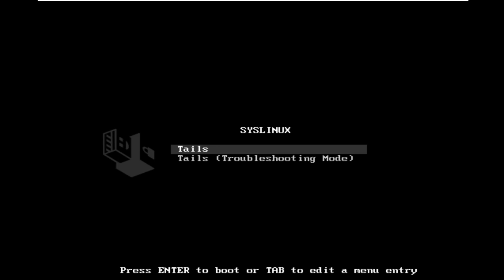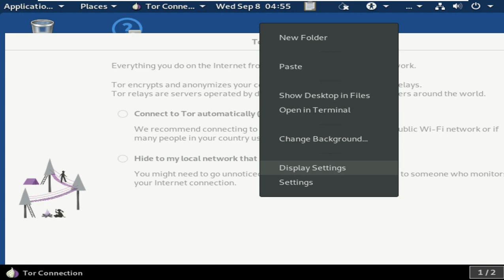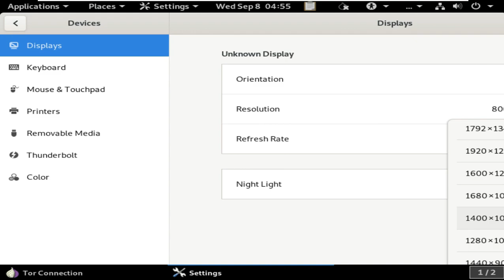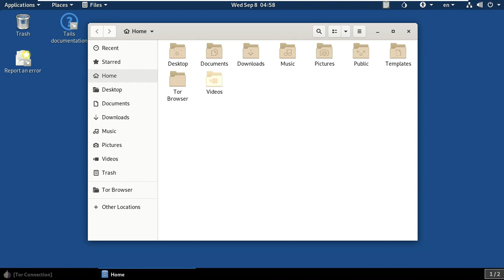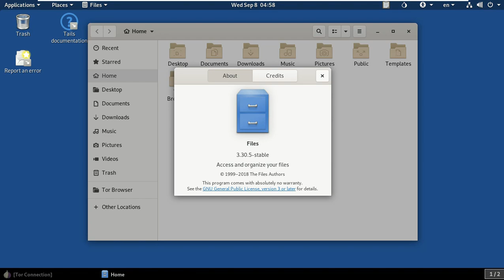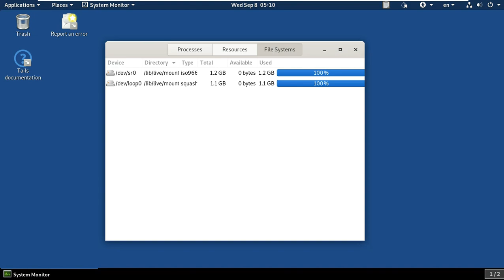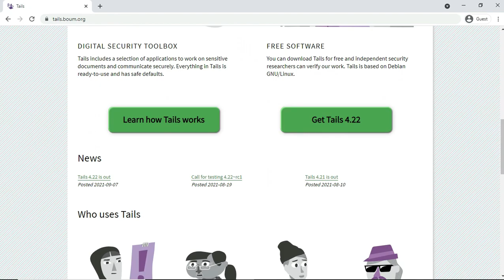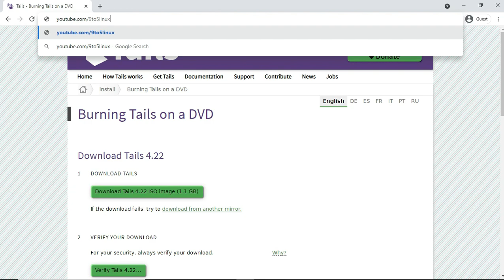Tails 4.22 🕵🏻‍♀️ Is Here For People Who Put A Premium On Security, New Tor, Upgraded AMD GPU Drivers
In This Video We Are Discussing About Tails amnesic incognito live system Which Is Debian-based has been updated to version 4.22, a release that adds various improvements to the new Tor Connection assistant, updated components, & many bug fixes. Version 4.22 of The Amnesic Incognito Live System, better known as Tails, rolled out recently. Let’s see what’s new.

The Amnesic Incognito Live System (Tails) is a Debian-based live DVD/USB with the goal of providing complete Internet anonymity for the user. The project's latest release introduces a number of polishing touches to the user interface. In particular, the system does a better job of checking to see if a Tor connection is possible and is more forgiving of slow network connections. "Reduce the timeout that determines whether we can connect to Tor at all from 30 seconds to 10 seconds. Increase the timeout to start Tor entirely from 120 seconds to 600 seconds. Tor Connection now fails quicker when it's impossible to connect to Tor, while being more robust on slow Internet connections. Allow trying again to connect to Tor from the error screen. Unsafe Browser: Stop restarting Tor when exiting the Unsafe Browser. Only mention the Persistent Storage in the Unsafe Browser warning when there is already a Persistent Storage. Others: Make sure that automatic upgrades are downloaded from a working mirror.

:: More ::

Tails (The Amnesic Incognito Live System) is a Debian-based GNU/Linux distro which it’s a little bit different than all other Linux distros, because it’s a live system, entirely focused on having the ultimate privacy. It’s not really a daily driver OS. Tails isn’t something that you’re going to want to go if say you’re a Windows or Mac user that’s looking to switch to Linux as a daily driver.

Tails is pre-configured to run everything through the Tor network. It is designed to run off a USB stick so you’re not really meant to install it to a disk. The reason for that is just like any other live USB distro, the changes that you make on it don’t get saved. As soon as you reboot everything goes to default. All of that is going to be really useful if you’re trying to avoid being tracked, because if any trackers get installed onto your computer, even malware or anything like that it’s going to be gone as soon as you reboot.

However you can save files to the USB key, which are then heavily encrypted. How much you can save depends on your USB stick’s storage capacity.

What’s New in Tails 4.22
Tails 4.22 is entirely focused on solving the most important issues in the Tor Connection assistant to make it more robust and easier to use.

The custom bridge interface was changed to only allow entering 1 bridge. People had troubles knowing how to enter their custom bridges when the widget was a textarea and only the first bridge is used anyway. Now Tails 4.22 allows you to save 1 custom bridge in the Persistent Storage.

In addition, the Tor Connection now fails quicker when it’s impossible to connect to Tor, while being more robust on slow Internet connections.

Tails 4.22 comes with Linuk kernel 5.10. Among its novelties, it stands out updating the famous Tor browser to version 15.5.6. Thunderbird email client was also updated to version 78.13.

Last but not least, the firmware for AMD graphics cards has been raised to version 20210818 which should improve support for some cards.

Todays Video - Tails 4.22 is out!